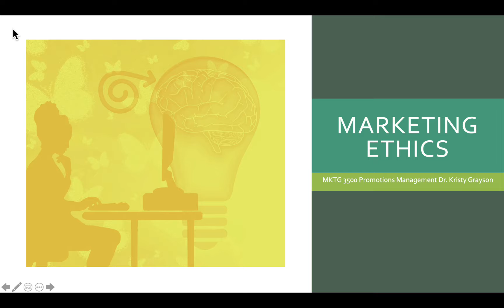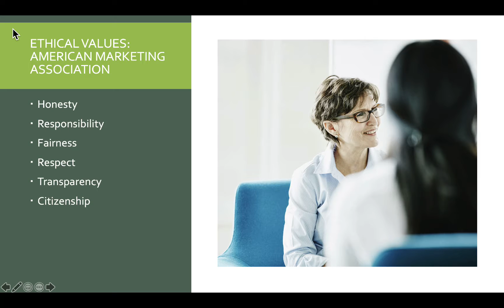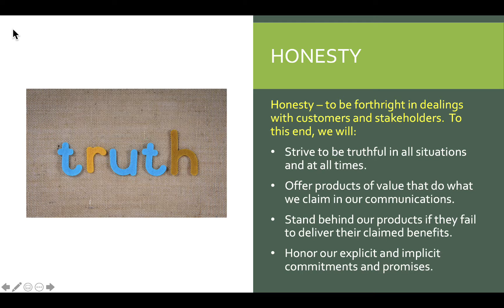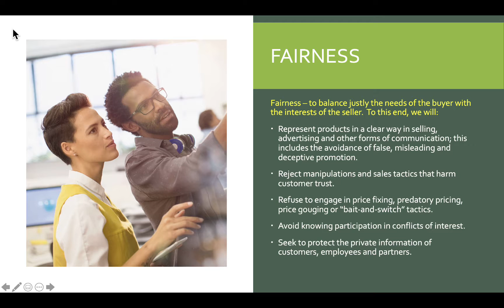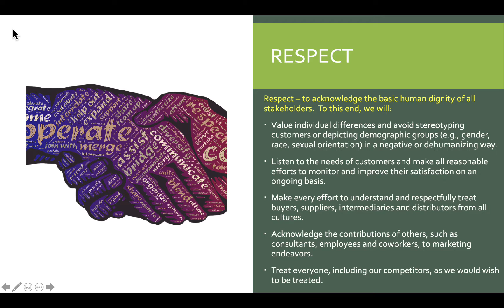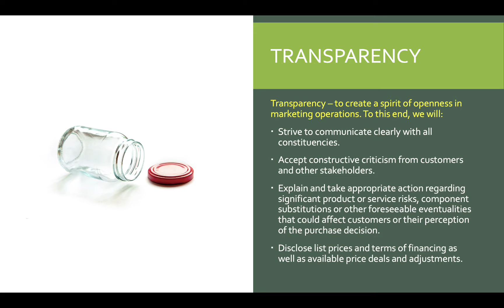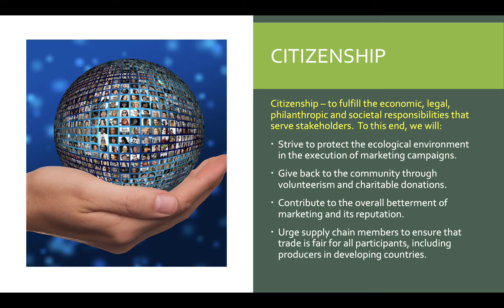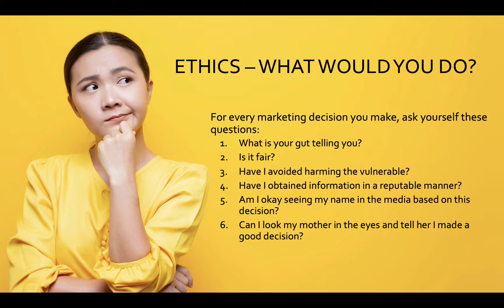Marketing Ethics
This video provides marketers with a set of ethical principles to follow in all of our dealings.